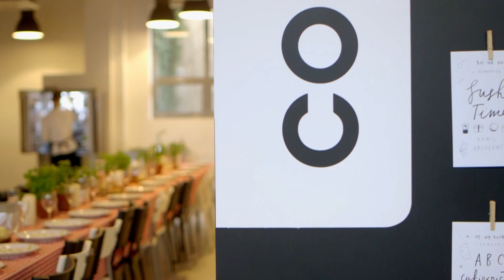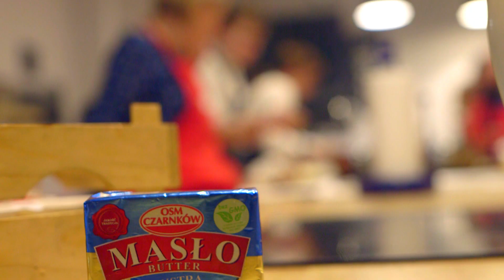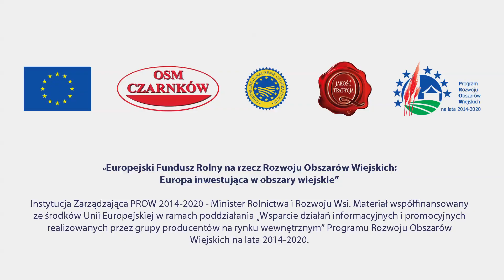Warsztaty kulinarne dla OSM w Czarnkowie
28 lutego odbyły się w poznańskim CookUp warsztaty kulinarne prowadzone przez zdobywcę gwiazdki Michelin, Macieja Siąkowskiego. Wydarzenie realizowane było dla Okręgowej Spółdzielni Mleczarskiej w Czarnkowie i finansowane było ze środków UE.